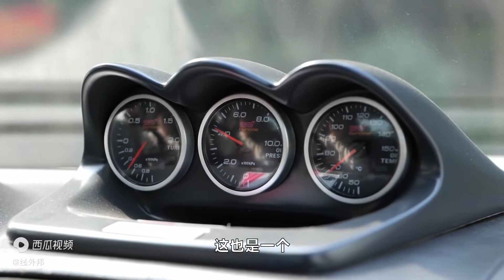暴力改装过后的斯巴鲁翼豹WRX STI会有多强？